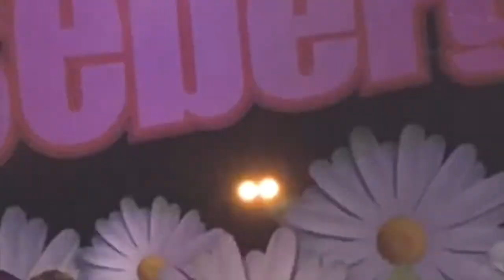Kristian Kostov - Beautiful Mess LIVE @ Lotta på Liseberg rehearsal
Kristian Kostov performing his song Beautiful Mess @ the rehearsal of Lotta på Liseberg July 10th, 2017.

Notice: SORRY for the shaking.